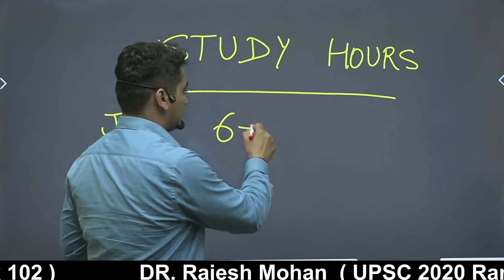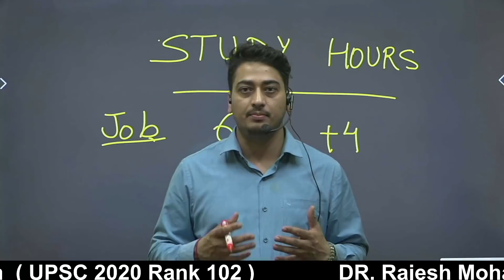सरकारी नौकरी के लिए कितने घंटे पढ़ना चाइये ?? DR. RAJESH MOHAN ,IPS